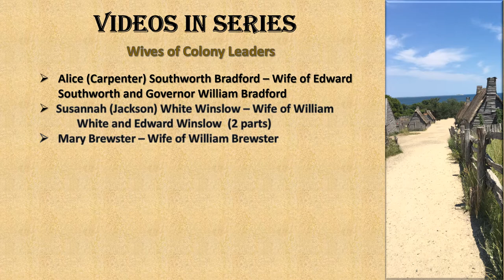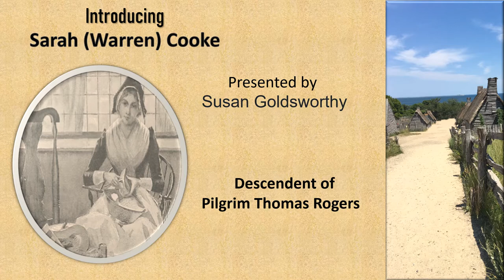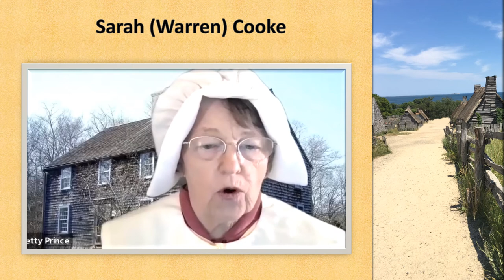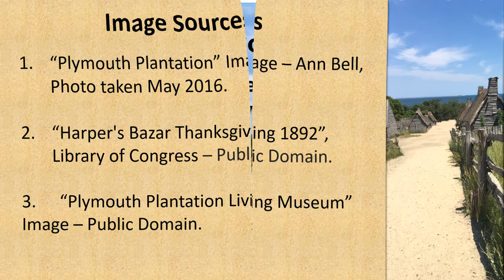Pilgrim Sarah Warren Cooke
The Saga of the Plymouth Colony Told by The Women Who Lived It.

The story of Pilgrim Sarah Warren Cooke is reenacted by Susan Goldsworthy a member of the Society of Mayflower descendants.

Sarah Warren Cooke, her father Richard Warren, and her husband, John Cooke, along with his father, Francis Cooke, and mother, Hester Mahieu Cooke helped settle Plymouth Colony in the 1620's.

Hester Mahieu Cooke, was a French Puritan and the only French person in the colony.

Francis Cooke acted as surveyor for the Colony and instrumental in laying the practical foundation of Plymouth colony.

Richard Warren agreed to be an Undertaker for the reorganized loan that members of the Colony assumed with some of the former Merchant Adventurers in England to pay for the Mayflower Voyage.  When he died, his widow, Elizabeth Warren was allowed to fulfill a role previously only available to men.  Elizabeth Warren, widow was recorded as one of the Undertakers committed to paying off the Colony’s debt.  She was also later permitted by an arbitration board to deed some land to her sons-in-law as well as her sons rather that following the tradition of only her sons inheriting all the land.

John Cooke embraced the new Baptist and Quaker teaching and joined others who moved to Dartmouth Territory in 1652. He became the first Baptist minister in Dartmouth and also organized a more extensive Baptist society in 1680.